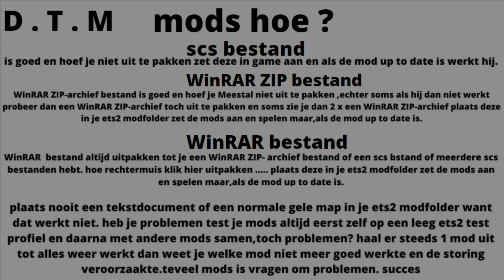ets 2 Scania 143M Red Plush Interior + Exterior + loud open pipe scania 143m + S VERBEEK SKIN ,D.T.M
i try to make a few videos per week about driving tuning styling folders etc my favorites brands are scania daf volvo so most videos will be about that too. I do best if possible. ITS FREE TO SUB / LIKE / SHARE

TRUCK MOD
SCANIA 143M

TRUCK SKIN
DTM_SCANIA S.VERBEEK
paint files of the skin  ,sun visor , and the lightbox are made in the skin mod
available on D.T.M MODS
made by D.T.M MODS

TRAILER  S.VERBEEK
STANDALONE Kolibri belttrailer/bandlosser 1.43